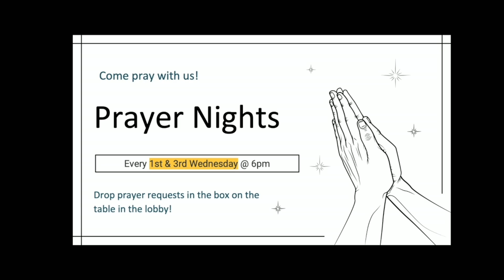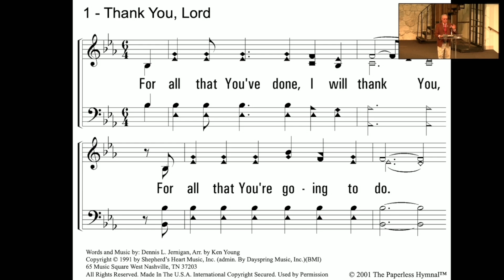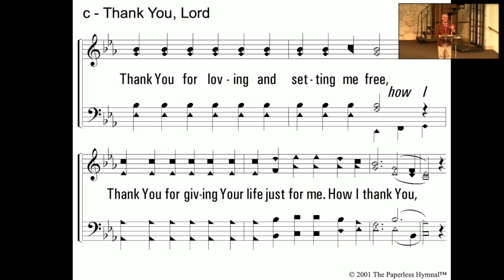A CAPPELLA ROBBIE PHILLIPS 11 17 24